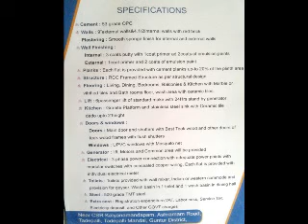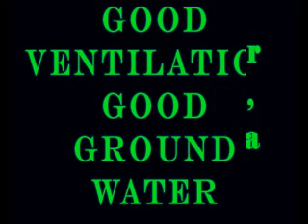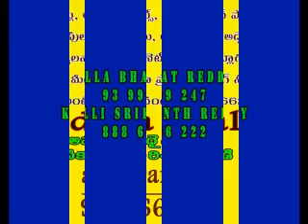3BHK Flats For sale in Tadepalli Ashramam Road 9399999247